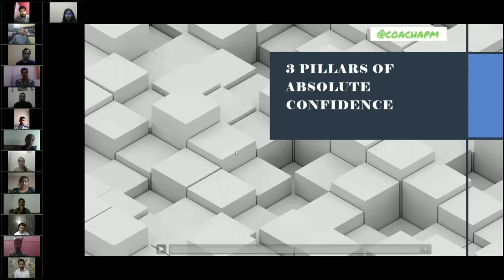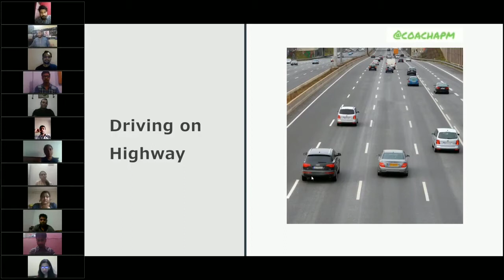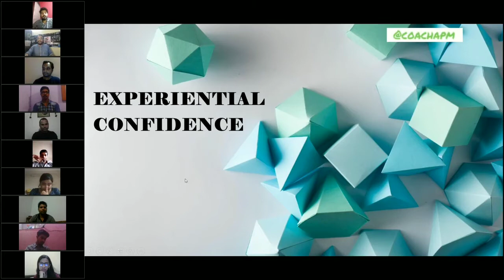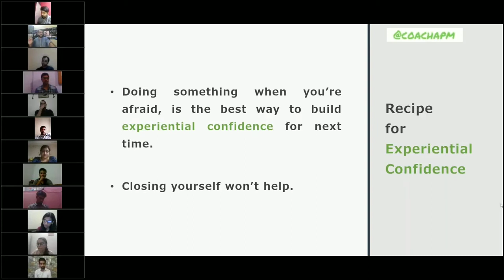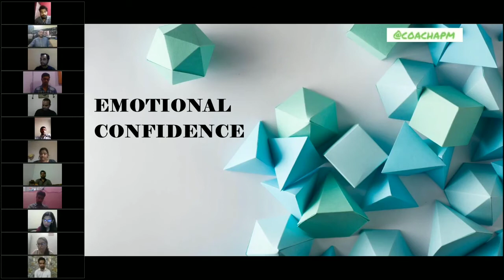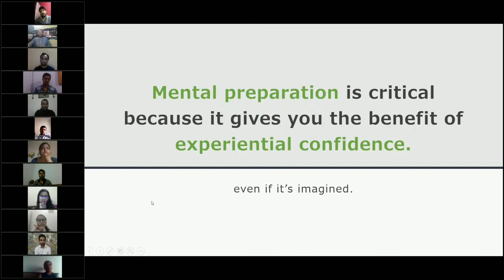Secrets of having Unshakable Confidence | Coach APM | Glimpses | Communication Coach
Having unshakable confidence while communication can accelerate your career growth dramatically.

In this video, Coach APM talks about the secrets of having an Unshakable Confidence to excel in your personal and professional life.